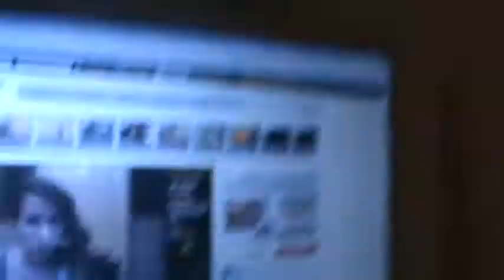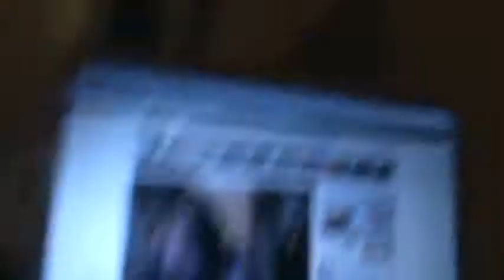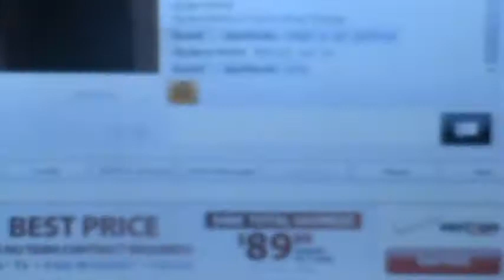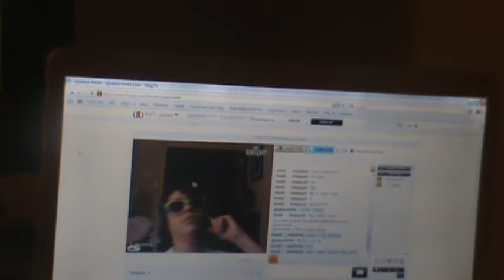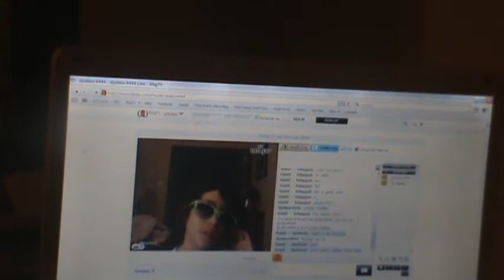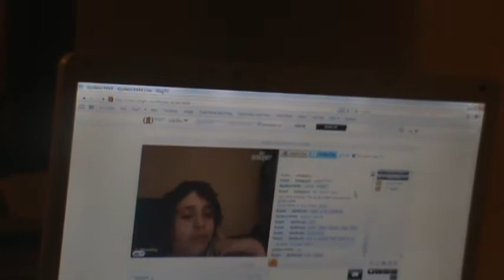Life In A Day 27